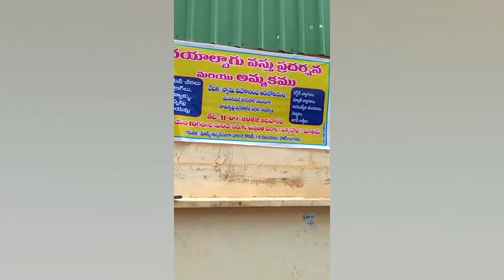వస్తు ప్రదర్శన ప్రారంభం